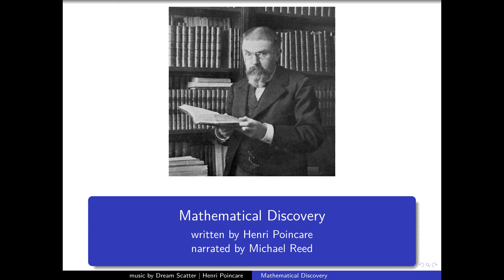Mathematical Discovery ~ Henri Poincare